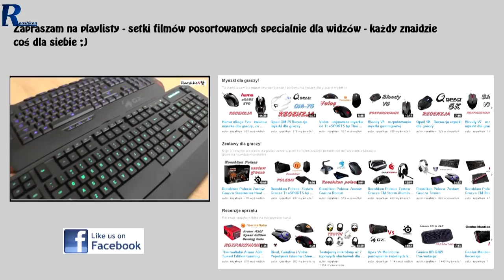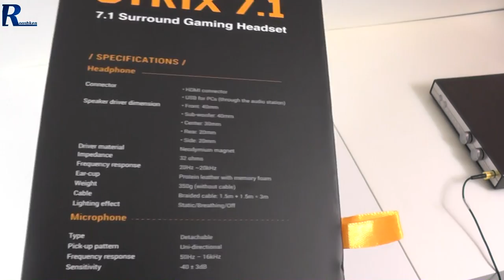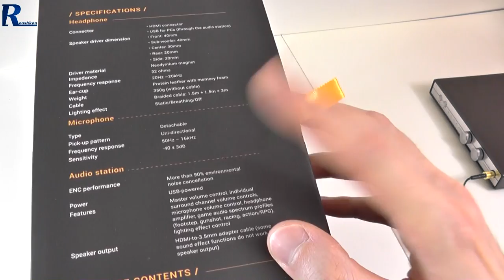Asus Strix 7.1 - rzut oka na najnowsze słuchawki TRUE SURROUND dla graczy!